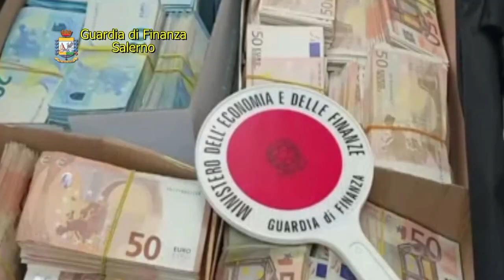Voce di Strada - Battipaglia, imprenditore risultava nullatenente: sequestro da 4 milioni di euro